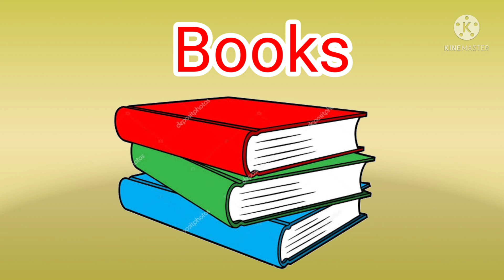Easy english conversation/ communication/sisters/english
Hello dear friends here I am sharing the conversation between the sisters about communication. conversation between the sisters about communication/means of communication/ various means of communication/tv , mobile phones , radio,
newspaper, books ets.